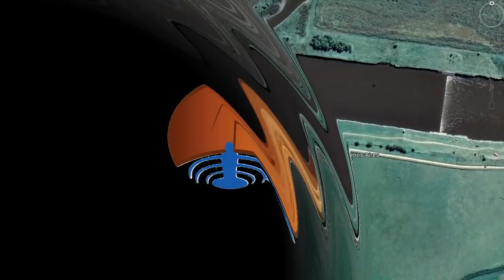RANKING DE LAGUNAS PEJERREYES 2022. LAS MEJORES 18 LAGUNAS. DONDE PESCARLOS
RANKING DE LAGUNAS PEJERREYES 2022. LAS MEJORES 18 LAGUNAS. DONDE PESCARLOS. UNA COMPLETA GUIA PARA TENER EN CUENTA.